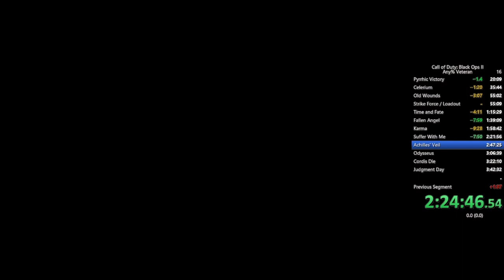Achilles' Veil Veteran Speedrun WR 9:28